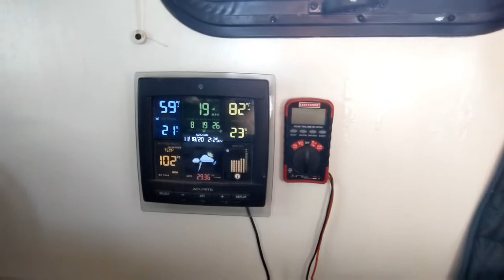0008 Dang it's windy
the whole trailer is shaking!